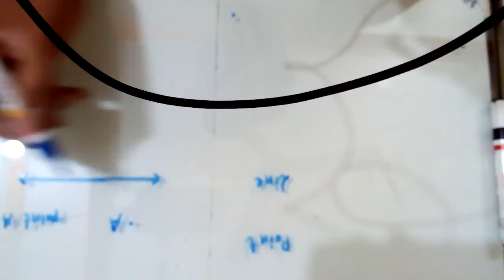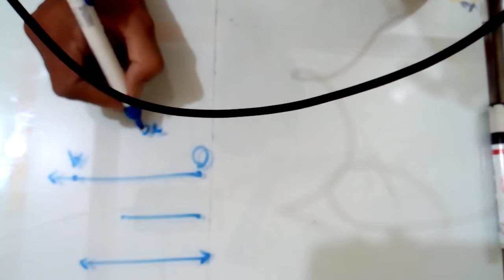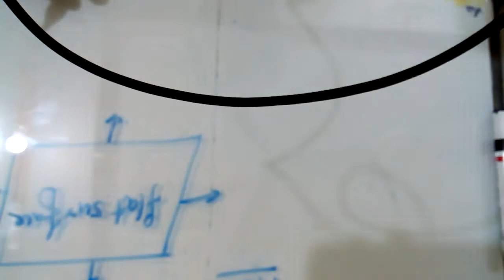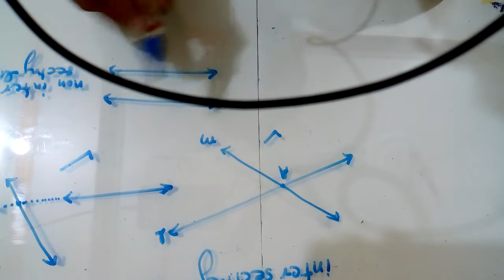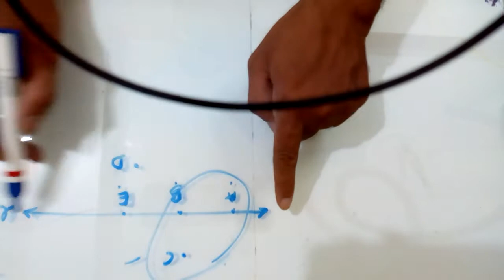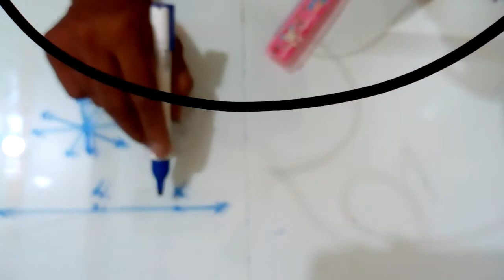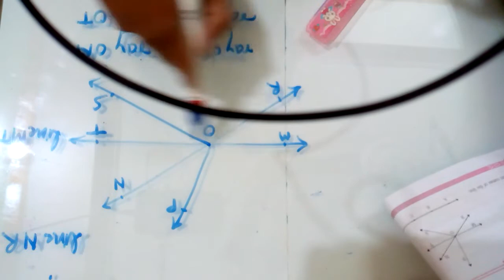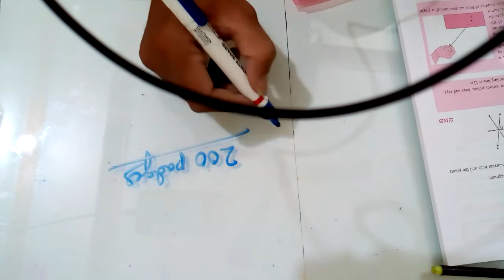chapter 1 - Basic concept in geometry ,6th std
in this video   as per Maharashtra state board  syllabus of std 6 math
chapter 1 - Basic concept in geometry  was explained for home study of students
topic explained are
point ,
line,
line segment,
ray ,
plane,
 intersecting lines
 ,non intersecting lines
col-linear points ,
non col-linear points
 concurrent lines
 point of concurrence are explained